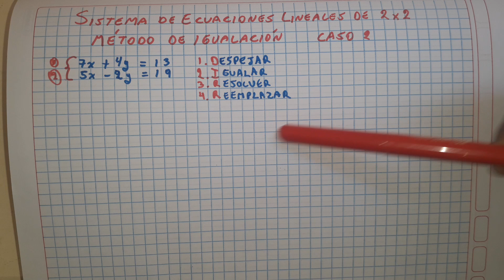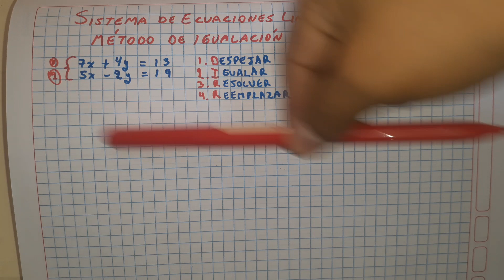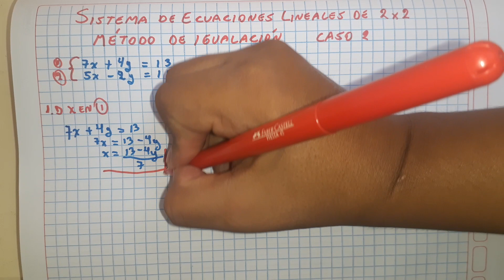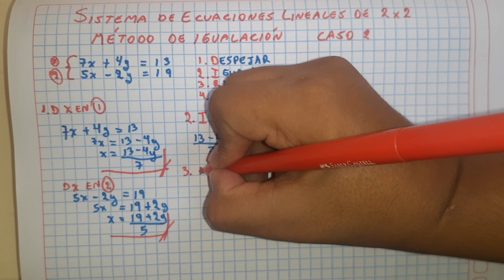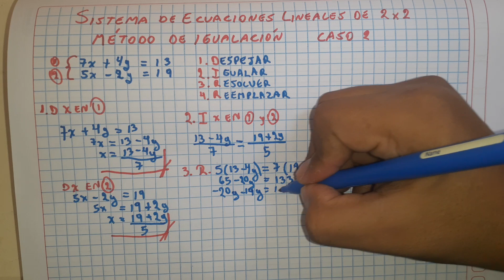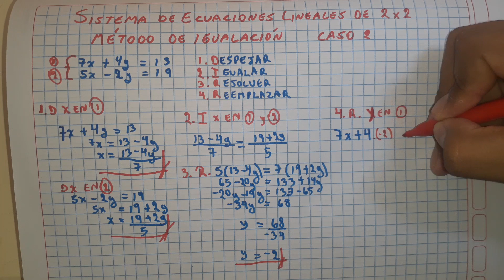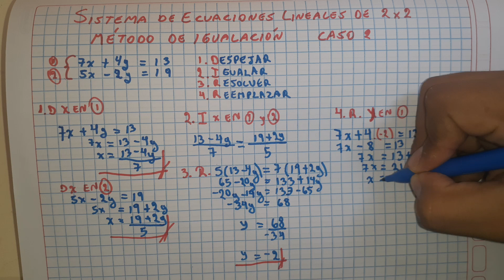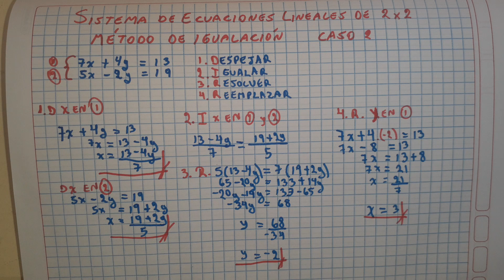Solución del sistema de ecuaciones lineales de 2x2 | MÉTODO DE IGUALACIÓN CASO 2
Breve explicación de como se soluciona el sistema de ecuaciones lineales de 2x2, con el MÉTODO DE IGUALACIÓN - CASO 2. Dentro del curso completo de solución de sistema de ecuaciones lineales de 2x2.